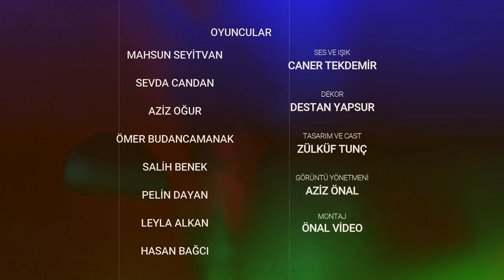"HER ŞEYİ AÇIKLAYABİLİRİM"TİYATRO